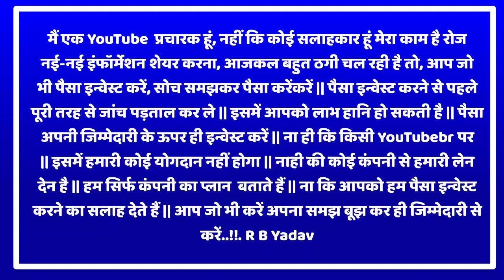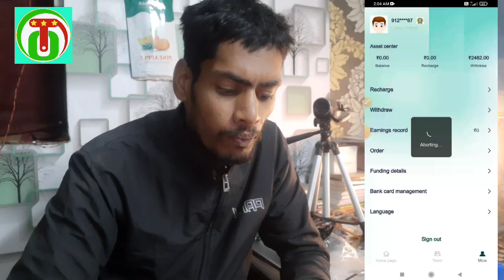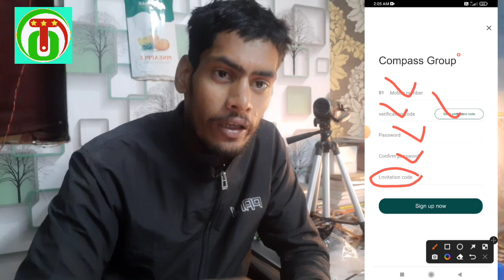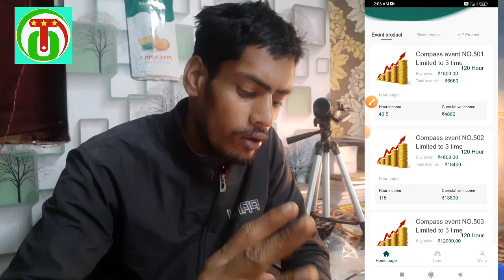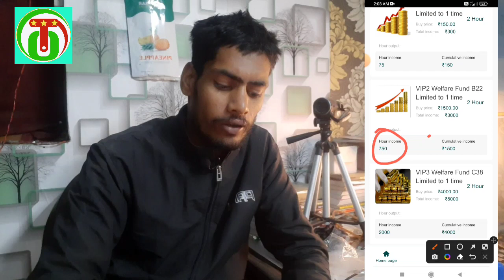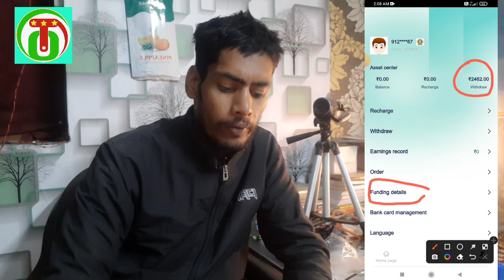compass group app se paise kese kamaye//Today ₹6000//mobileearningapp2023//new earning app today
Compass Group New Earning App Today, Compass Group App Real Or Fake, Compass Group App Se Paise Kaise kamaye, How to make money On-line, Compass Group App Full Details, Compass Group App Me Investment Kare Ya Nahi, Compass Group App New Update Today, Compass Group App Payment Proof, Anglo American 2nd App Today

+++- -techno_2.0-

मैं एक YouTube  प्रचारक हूं, नहीं कि कोई सलाहकार हूं मेरा काम है रोज नई-नई इंफॉर्मेशन शेयर करना, आजकल बहुत ठगी चल रही है तो, आप जो भी पैसा इन्वेस्ट करें, सोच समझकर पैसा करेंकरें || पैसा इन्वेस्ट करने से पहले पूरी तरह से जांच पड़ताल कर ले || इसमें आपको लाभ हानि हो सकती है || पैसा अपनी जिम्मेदारी के ऊपर ही इन्वेस्ट करें || ना ही कि किसी YouTubebr पर || इसमें हमारी कोई योगदान नहीं होगा || नाही की कोई कंपनी से हमारी लेन देन है || हम सिर्फ कंपनी का प्लान  बताते हैं || ना कि आपको हम पैसा इन्वेस्ट करने का सलाह देते हैं || आप जो भी करें अपना समझ बूझ कर ही जिम्मेदारी से करें..!!. R B Yadav

🔥🔥🔥🔥🔥🔥🔥App links:-🔥🔥🔥🔥🔥🔥

app link:-

1):- Compass App

2):- CENTREICA APP

2023 best earning app
new earning app today
new earning app without investment earning